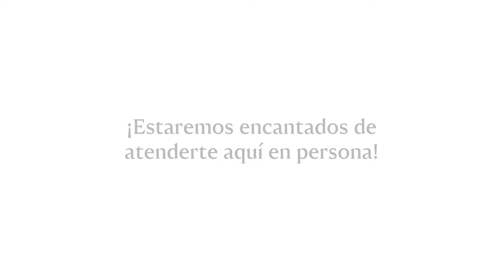Tienes lo que otros sueñan, nosotros sabemos cómo venderlo.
Con nuestra red internacional y nuestra experiencia de 45 años en el sector, tenemos al comprador ideal para tu propiedad.